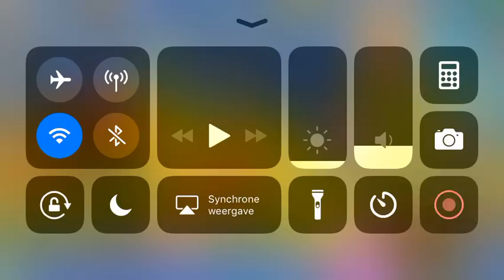Merge dragons Life flower level 11